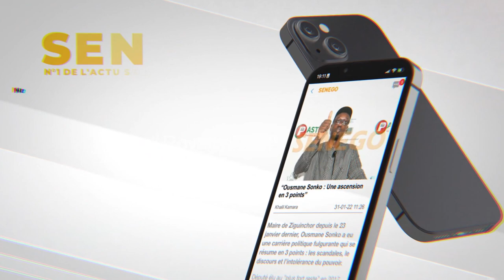Macky-Macron 2024 : Le complot ourdi contre Ousmane Sonko